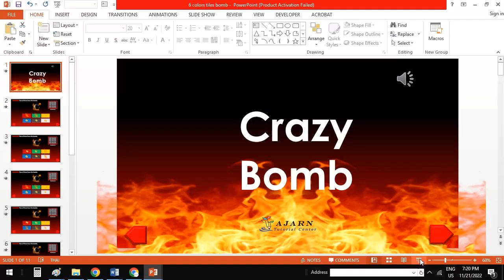6 Tile Bomb Game (FREE TO DOWNLOAD)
There are six tiles in each slide with two bombs therein. Make sure you will not hit all the bombs as you luckily click the smiling smiley. Copy and paste the URL below to download it via Google Drive.

 Have Fun!!!